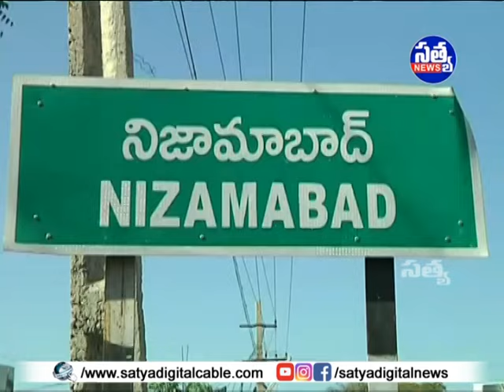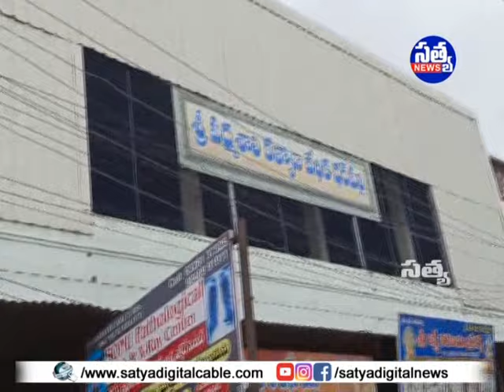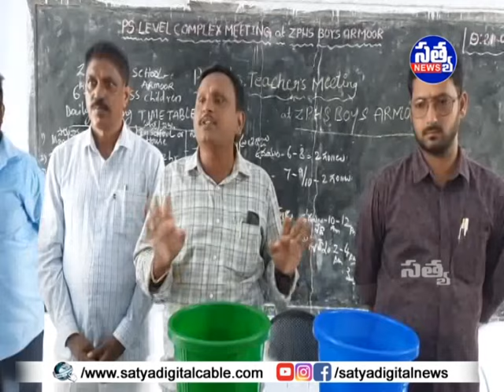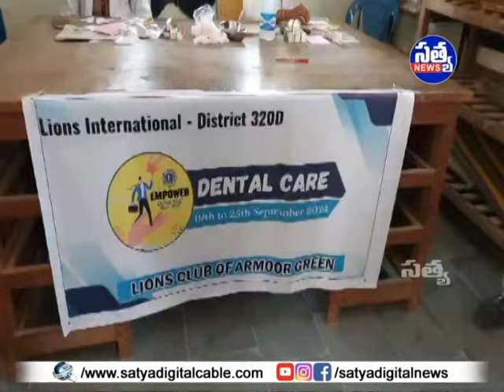"𝐒𝐀𝐓𝐘𝐀" 𝐃𝐈𝐆𝐈𝐓𝐀𝐋 "𝐍𝐄𝐖𝐒" || 𝟐𝟏-𝟎𝟗-𝟐𝟎𝟐𝟒